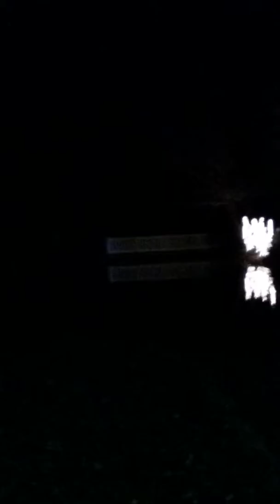Jingle Bell Rock Josh Martin & Mojo